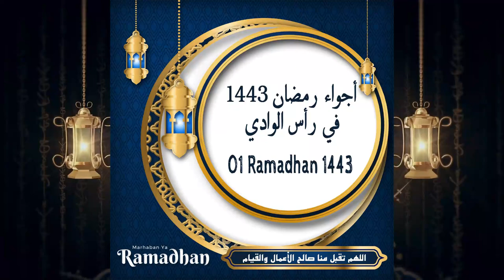09° Partie - أجواء رمضان 1443 ه في اولاد ابراهم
09° Partie - أجواء رمضان 1443 ه في اولاد ابراهم